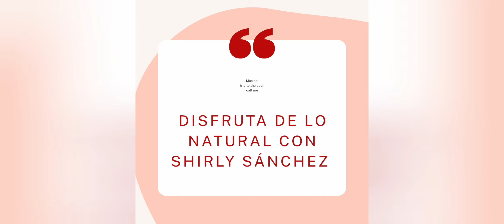Salsa de tomate casera 😋🍅🍝 sin aditivos 😉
Es muy fácil preparar salsa de tomate casera, sin aditivos, además es una manera sencilla de conservar los tomates, también sirve como base para una pizza 😇🍅.